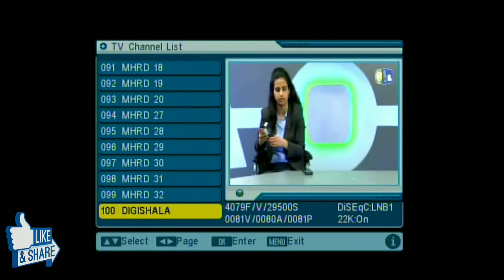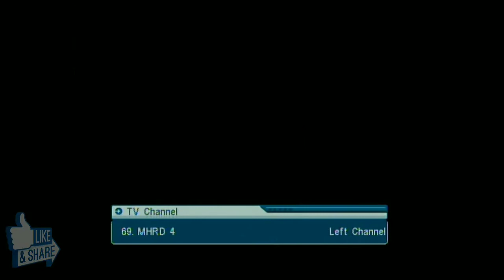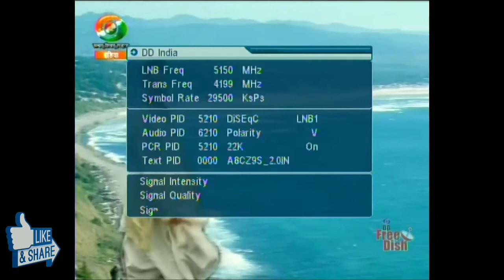Dd free dish confirm 2 channel lonching mpg2 setobox 2020 sdsteach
Dd free dish new channel is confidential 2020

Swagat hai aapka SDS teach YouTube channel Aaj ki is video mein humne aapko acche tarike se samjhane ki koshish ki hai kuch kamiyan pesh aaye to hamen comment karke Bata sakten hai hum agale video mein aapke sawal ka jawab denge kripya karke channel ko subscribe karke jaaye aur video ko like aur Sher jarur kijiye dhanyvad🙏

Amazon per kuchh bhi khareed liye best sale chal raha hai 50 % discount milega jyada jankari ke liye is link per click kijiye price check karke kuchh bhi by kijiye 2020 best offer.